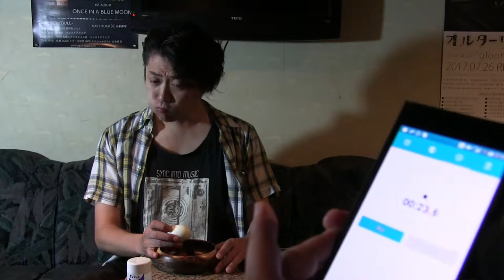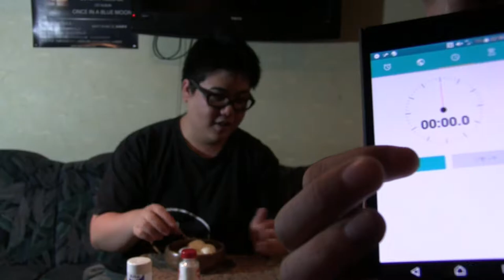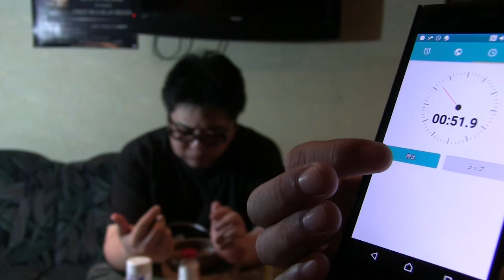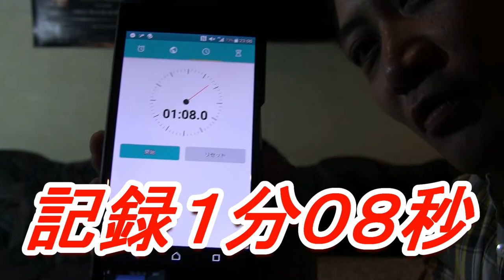ゆで卵チャレンジ！ニコ生放送しながらやったら恐ろしいことになったｗｗｗ【ドルドルＴＶ】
いまYoutuberの間で流行ってる【ゆで卵チャレンジ】をニコ生放送しながらやってみました♪

ゆで卵の作り方
ゆで卵 レンジ
ゆで卵 水から
ゆで卵 日持ち
ゆで卵 サラダ
ゆで卵 カロリー
ゆで卵 栄養
ゆで卵 時間
ゆで卵 糖質
ゆで卵 冷凍
ゆで卵 お弁当
ゆで卵 味付け
ゆで卵 アレンジ
ゆで卵 穴
ゆで卵 圧力鍋
ゆで卵 朝ごはん
ゆで卵 アボカド
ゆで卵 揚げる
ゆで卵 アルミホイル
ゆで卵 アレルギー
ゆで卵 亜鉛
ゆで卵 いつまで
ゆで卵 一個
ゆで卵 イラスト
ゆで卵 犬
ゆで卵 ih
ゆで卵 一個 カロリー
ゆで卵 一位
ゆで卵 硫黄
ゆで卵 育毛
ゆで卵 一日
ゆで卵 薄皮
ゆで卵 浮く
ゆで卵 うまい
ゆで卵 うずら
ゆで卵 うさぎ
ゆで卵 薄毛
ゆで卵 ウインナー
ゆで卵 運動後
ゆで卵 うどん
ゆで卵 薄切り
ゆで卵 栄養
ゆで卵 英語
ゆで卵 栄養素
ゆで卵 海老蔵
ゆで卵 塩水
ゆで卵 エコ
ゆで卵 絵
ゆで卵 エネルギー
ゆで卵 エビ ブロッコリー
ゆで卵 栄養 白身
ゆで卵 お弁当
ゆで卵 おかず
ゆで卵 おつまみ
ゆで卵 おなら
ゆで卵 おにぎり
ゆで卵 重さ
ゆで卵 お湯から
ゆで卵 お弁当 夏
ゆで卵 おやつ
ゆで卵 温度
ゆで卵 カロリー
ゆで卵 固ゆで
ゆで卵 殻
ゆで卵 固め
ゆで卵 完熟
ゆで卵 カロリー 1個
ゆで卵 カッター
ゆで卵 かわいい
ゆで卵 簡単 作り方
ゆで卵 カレー
ゆで卵 切り方
ゆで卵 筋肉
ゆで卵 キャベツ
ゆで卵 黄身
ゆで卵 機械
ゆで卵 期限
ゆで卵 キャラ弁
ゆで卵 きゅうり
ゆで卵 基本
ゆで卵 切る
ゆで卵 燻製
ゆで卵 腐る
ゆで卵 クックパッド
ゆで卵 臭い
ゆで卵 黒い
ゆで卵 くっつく
ゆで卵 黒い点
ゆで卵 クリームチーズ
ゆで卵 腐りやすい
ゆで卵 くし形切り
ゆで卵 ケトル
ゆで卵 健康
ゆで卵 ケース
ゆで卵 血糖値
ゆで卵 ケチャップ
ゆで卵 健康法
ゆで卵 鶏肉
ゆで卵 ケトン体
ゆで卵 血圧
ゆで卵 経済的
ゆで卵 コンビニ
ゆで卵 効果
ゆで卵 コレステロール
ゆで卵 コツ
ゆで卵 効能
ゆで卵 コロッケ
ゆで卵 コップ
ゆで卵 工場
ゆで卵 小松菜
ゆで卵 子供
ゆで卵 サラダ
ゆで卵 サンドイッチ
ゆで卵 再加熱
ゆで卵 最速
ゆで卵 最強
ゆで卵 サラダ 人気
ゆで卵 サラダ クックパッド
ゆで卵 冷ます
ゆで卵 サルモネラ
茹で卵 サラダ
ゆで卵 塩
ゆで卵 塩味
ゆで卵 賞味期限
ゆで卵 消化
ゆで卵 食中毒
ゆで卵 失敗
ゆで卵 醤油漬け
ゆで卵 脂質
ゆで卵 白身
ゆで卵 塩麹
ゆで卵 水から
ゆで卵 酢
ゆで卵 炊飯器
ゆで卵 水から何分
ゆで卵 筋トレ
ゆで卵 スライス
ゆで卵 水 お湯
ゆで卵 スープ
ゆで卵 水につける
ゆで卵 好き
ゆで卵 節約
ゆで卵 成分
ゆで卵 セブン
ゆで卵 生卵 見分け方
ゆで卵 セリア
ゆで卵 生卵 戻す
ゆで卵 節水
ゆで卵 生ハム
ゆで卵 専門店
ゆで卵 生卵 タンパク質
ゆで卵 ソース
ゆで卵 ソーセージ
ゆで卵 速攻
ゆで卵 そぼろ
ゆで卵 創価
ゆで卵 そばつゆ
ゆで卵 空焚き
ゆで卵 層
ゆで卵 装置